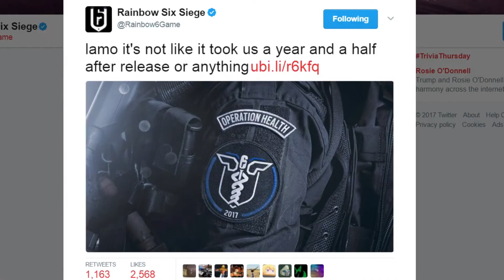Operation Health in a Nutshell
poland is gone just like in ww2
operation health? more like operation obama health care cuz they both bout to fail XD